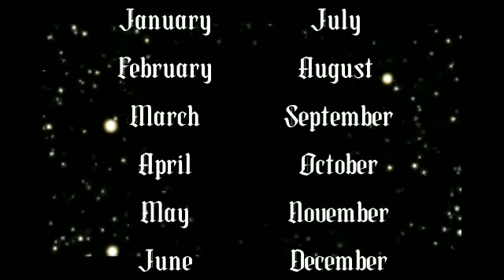Birthday month ||😎💯 Cars ||Color city